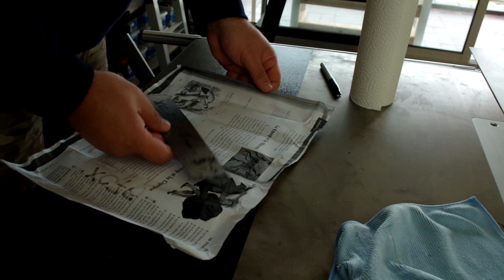Fabrication d'un couteau à base d'acier XC75 / première partie - Ep194 - CouteauPrems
Et oui cette fois ci je me décide enfin à me lancer dans ce projet que j'attendais avec impatience, utiliser le morceau de XC75 que l'ami Marco m'avait envoyé pour commencer mon premier couteau...

Le matériel que j'utilise:
- scie à métaux
- lame scie à métaux
- serre joint
- perceuse à colonne leman
- mèches métal
- ponceuse stationnaire leman
- pinces à ressort
- pince à étau